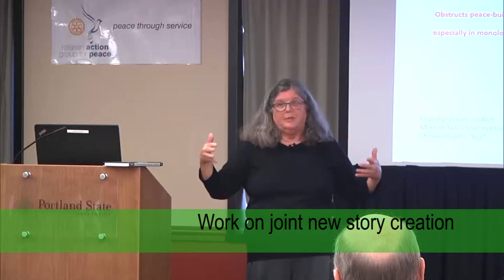On joint new story creation in the Israeli-Palestinian conflict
Question and Answer part of special presentation / webinar featuring Dr. Julia Chaitin "Israeli and Palestinian Narratives in Peacebuilding and Peace Obstruction" hosted by the War Prevention Initiative by the Jubitz Family Foundation, the Rotarian Action Group for Peace and the Conflict Resolution Program at Portland State University.